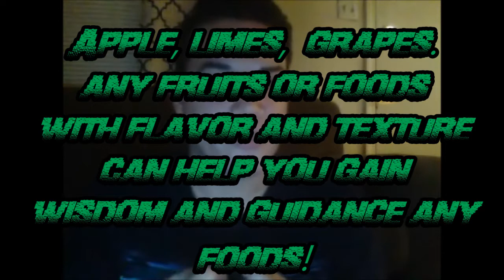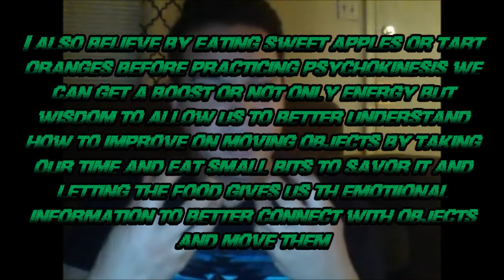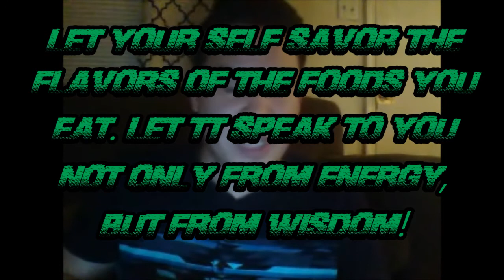Eating Foods Can Give You Spiritual Wisdom Better Then Astral Projection! It Can Help With PK!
How Eating Foods Can Give You Spiritual Wisdom Better Then Astral Projection! And how it Can Help With Psychokinesis!